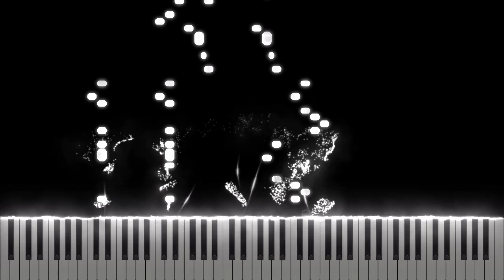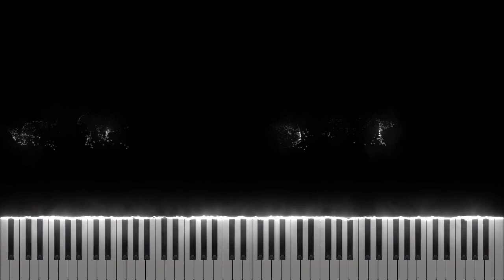Persona 5 - Last Surprise [Midi Download]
Arrangement by: Projects Piano